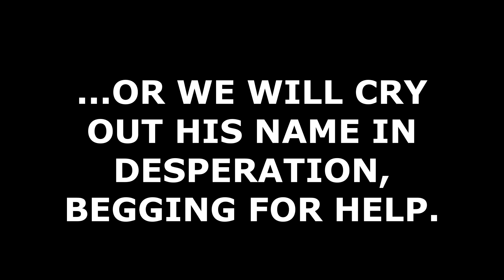ARE YOU STILL SLEEPING?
We are living in transformational times.  As we entertain ourselves with all the shiny things in life, the world is decaying into a darkness that wishes to extinguish the light.  If we allow ourselves to be enveloped, there will be no return to light.
It's time to wake from your slumber...